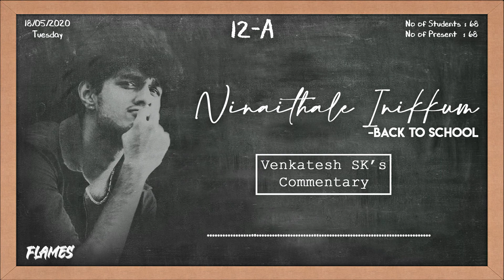Ninaithale Inikkum - Back to School | Flames | Venkatesh SK's Commentary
Enjoy Our Venkatesh SK'S Commentary Ninaithale Inikkum - Back to School

Content
Lurdhu Mary

Anirudh Ravichandran - Harris Jayaraj - Yuvan Shankar Raja

Thanks to:
Its just a fanmade video. Not made for earnings, rather it is made to promote this amazing Music . Here I just mixed some parts. All credits should go to the original Music/Score composer for obvious reason.As I do not own it's copyright ,so if the Original copyright owner feels any problem in this video ( Audio/Video /Photo )then please inform me at , rather report to YouTube .Promise I will remove this video myself